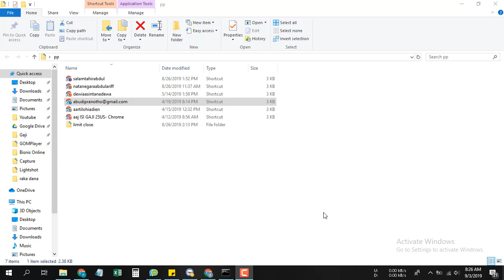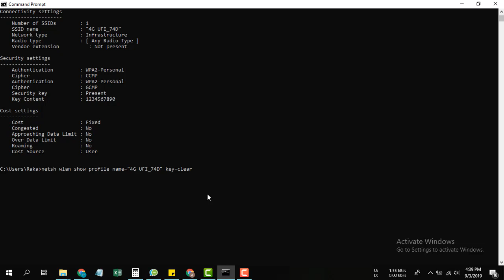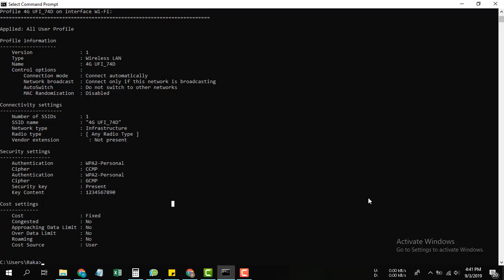Lupa Password Wi Fi di Windows 10 ... ? begini cara melihatnya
Melihat Password Wi-Fi di Windows 10

Buka CMD
Pada halaman CMD, masukan perintah berikut

netsh wlan show profile name=”nama_wifi” key=clear

dimana nama_wifi dapat diganti dengan SSID yang anda punya. Jika sudah tekan enter.

Ketika hasil output telah keluar, maka kamu dapat melihat informasi password Wi-Fi pada bagian Key Content.

Bitcoin : 1BNQBbdVfzp6NRJcb5izoSHDf7aU81mprS
Bitcoin Cash : 16AHsSApiNWiFEyx7c7y87MoG9kMeE1ou1
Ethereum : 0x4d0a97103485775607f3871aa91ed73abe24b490